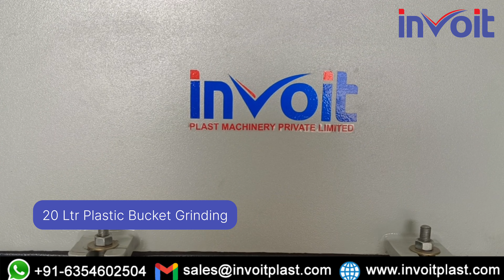24 INCH GRANULATOR 20 LTR BUCKET GRINDING / SCRAP GRINDING / WAST GRINDING/ HDPE GRINDING /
Location: Ahmedabad, Gujarat, India.

About Our Granulator Products
➤ Plastic Granulator ( All Type Plastic Grinding Machine And Material Conveying System)

➤Machine Advantages
➜ Hopper insulation for reduction of noise pollution
➜ Electric control panel with safety limit switch
➜ Cutter housing export type design
➜ Mesh Jali open, close and cleaning easily (within two minute)
➜ Our machine useful multiple plastic material operation
➜ Over Load relay for motor protection

Product range
- PVC Pulverizer Machine
- LLDP Pulverizer Machine
- Roto Moulding Pulveriser Machine
- Vertical Mixer Machine
- Vertical Mixer With Dryer
- Vertical Mixer With Heater
- S.S. Vertical Mixer
- M.S. Vertical Mixer
- Vertical Dana Mixer
- Plastic Vertical Mixer
- High Speed Mixer
- Plastic High Speed Mixer
- S.S. High Speed Mixer
- M.S. High Speed Mixer
- Dana High Speed Mixer
- Scrap Grinder Machine
- Plastic Grinder Machine
- Waste Grinder Machine
- Plastic Crusher Machine
- Storage Silo
- M.S. Storage Silo
- S.S. Storage Silo
- Plastic Granules Storage Silo
- Plastic Storage Silo
- Granules Storage Silo
- Galvanized Storage Silo
- Rotational Mould
- Manufacturer of Mould
- Plastic Mould Manufacturer